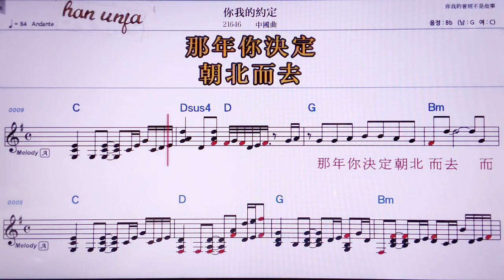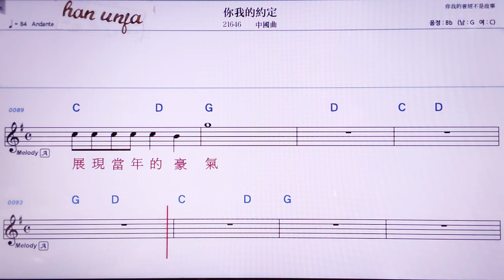💖니워더우에띵/ 중국 곡 👍MR,노래방, 악보, 코드,Karaoke With Sheet Music